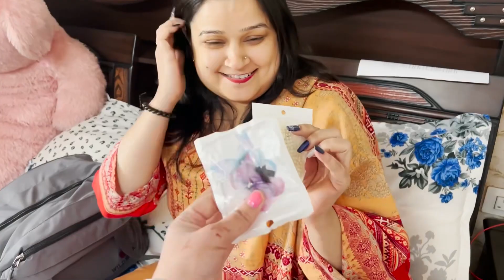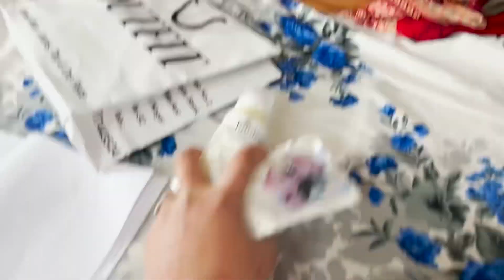Insta ki shadi ki taiyari 🐶😍|| Vlog || Sibbu Giri